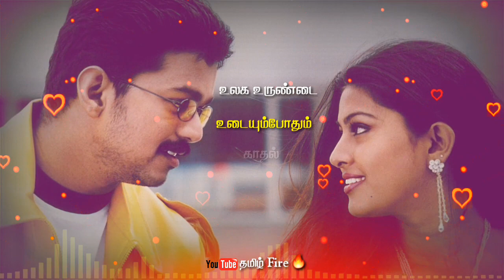oru thadavai solvaya tamil vijay love whatsapp status video hd